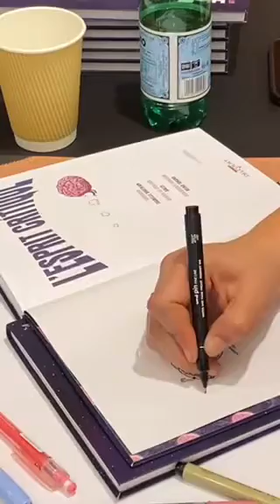20210313 Gally LABD Lyon04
L'esprit critique de Isabelle Bauthian et Gally chez Delcourt

Paul est de ces gens qui vérifient leurs sources et ne sombrent jamais dans les sottes superstitions. Lors d'un repas entre amis, il explose et explique l'importance de la logique. Déstabilisé par un cousin, il rentre chez lui et reçoit la visite d'un esprit. Et pas n'importe lequel : l'Esprit critique, bien déterminé à lui expliquer en quoi consiste vraiment la pensée scientifique.